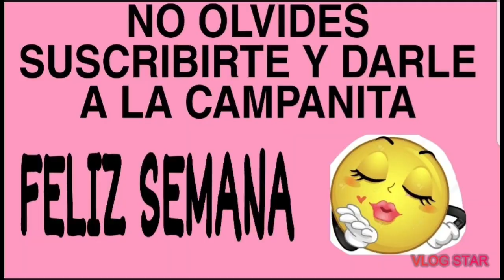MIS VACACIONES EN OROPESA DEL MAR VLOG 2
VACACIONES PLAYA MARINA DOR#OROPESA#VALENCIA

Hola a todos ya estoy de vuelta, aqui os dejo mis vacaciones en Oropesa del mar. Besotes

Instagran: @rakeltalcual